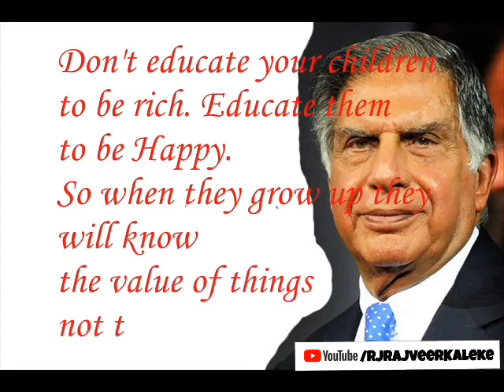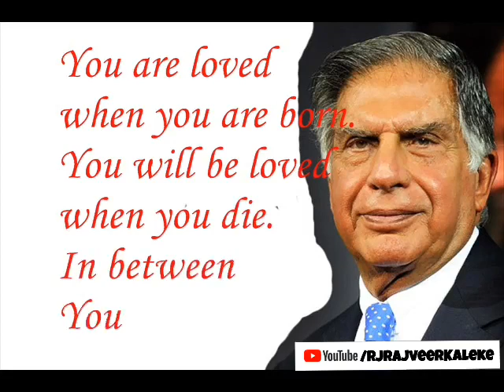Nice line from ratan tata's lecture in London